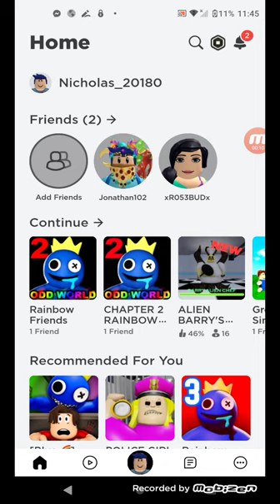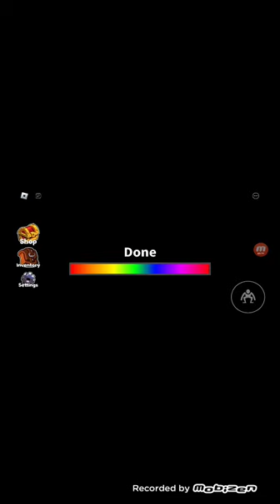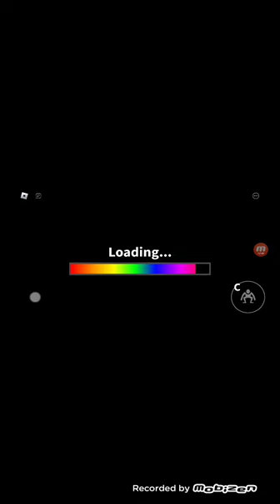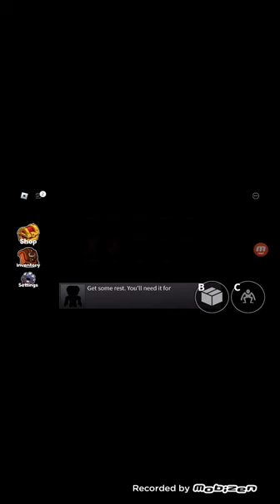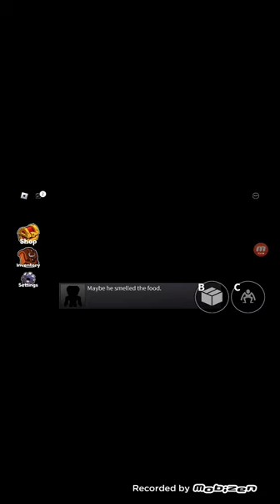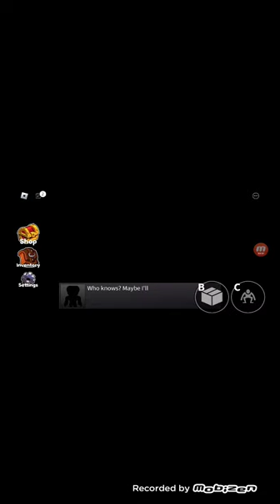Nicholas Plays Roblox